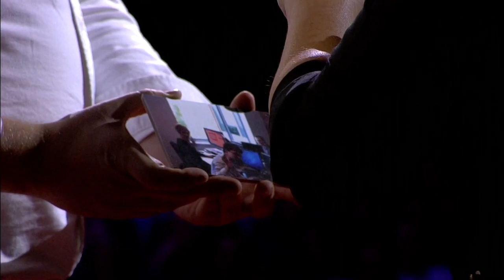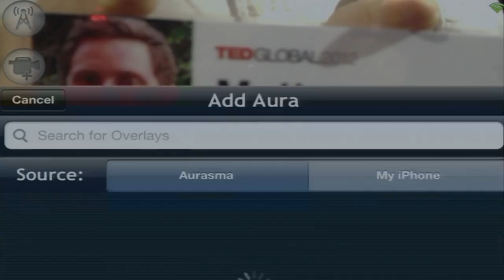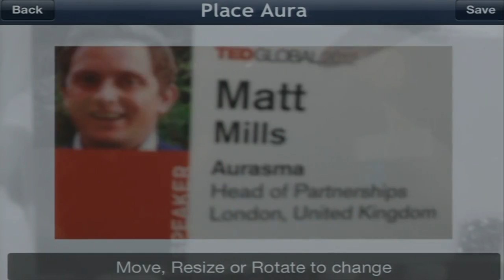Image recognition that triggers augmented reality - Matt Mills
Matt Mills and Tamara Roukaerts demonstrate Aurasma, a new augmented reality tool that can seamlessly animate the world as seen through a smartphone. Going beyond previous augmented reality, their "auras" can do everything from making a painting talk to overlaying live news onto a printed newspaper.

Talk by Matt Mills.